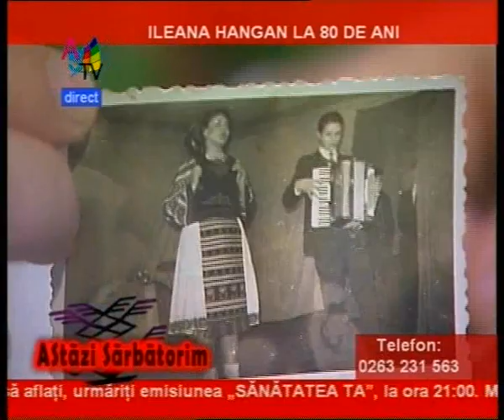AStazi sarbatorim Ileana Hangan la 80 de ani clip8